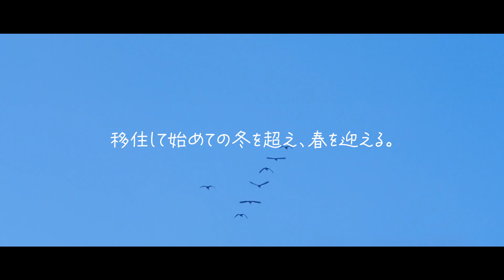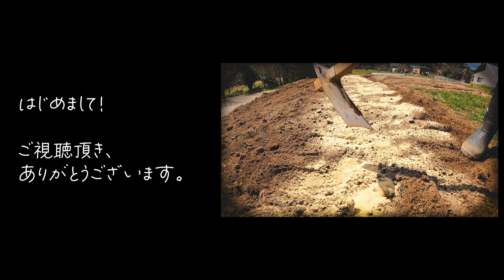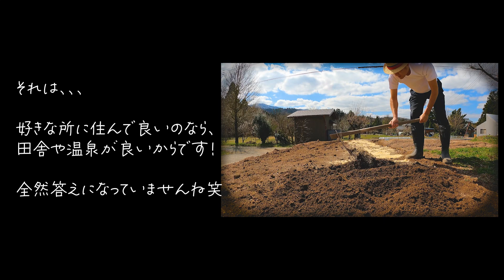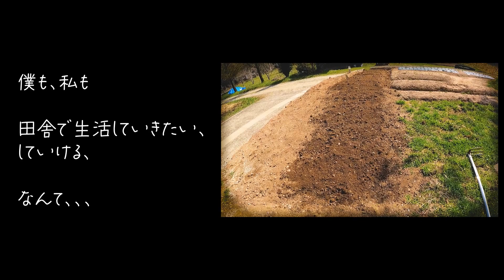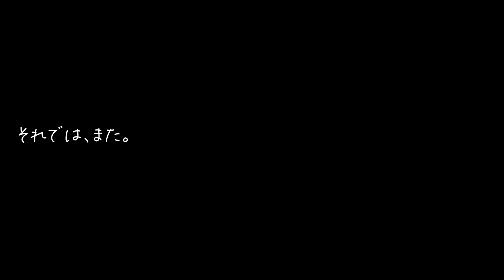【プロローグ】温泉村に移住し、田舎暮らしを始めて1年が経ちました。【春の畑ルーティン】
新潟県の小さな温泉村に移住して、毎日温泉に浸かりながら、田舎暮らしにチャレンジ！
 早速、庭を開墾し自給自足にトライ！
そして、移住した理由も明らかに、、、
果たして探し物は見つかるのか？
何はともあれ(笑)冒険スタート！

00:00 オープニング
01:25 畑ルーティン・自給自足・移住した理由
06:14 田舎暮らし一年目を回想
08:05 エンディング